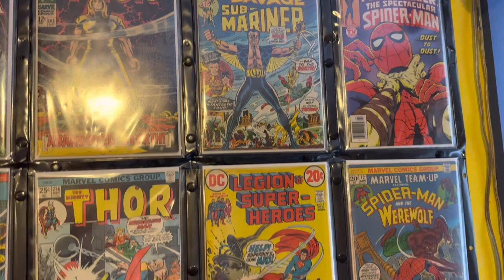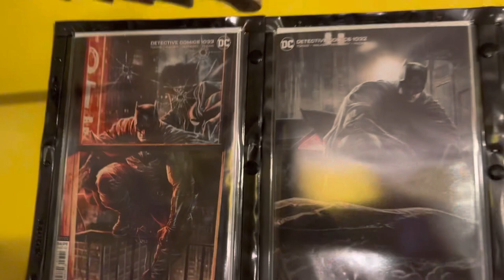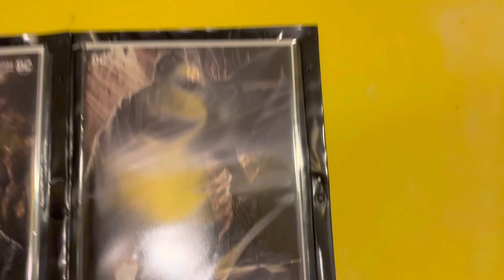Spider-Man vs Batman Display